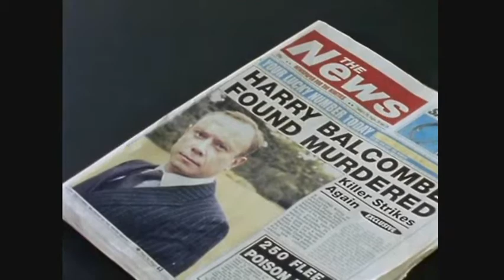Martin Clunes on Inspector Morse - Happy Families - (6/10)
OK, this is and episode of inspector Morse (S06E02), from 1992 in which Martin Clunes is one of the sons of an aristocratic family and in their house someone dies!. if you want to know more, watch the video.